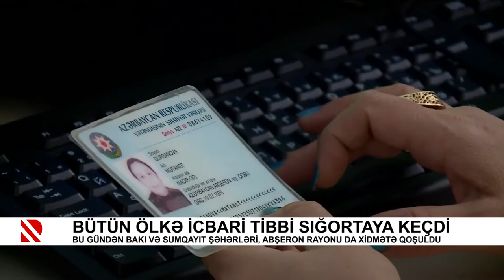Bütün ölkə İcbari Tibbi Sığortaya keçdi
Bu gündən Bakı və Sumqayıt şəhərləri, Abşeron rayonu da xidmətə qoşuldu